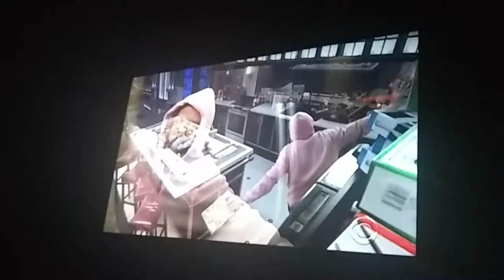Big Brother Celebrity part2